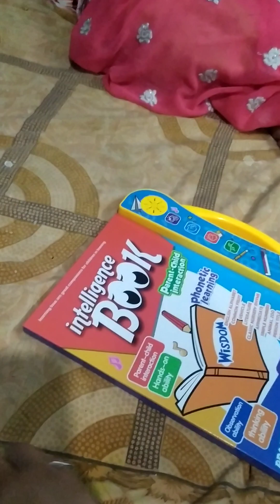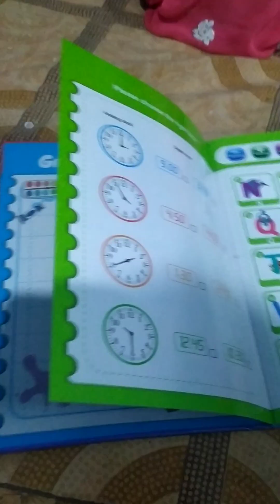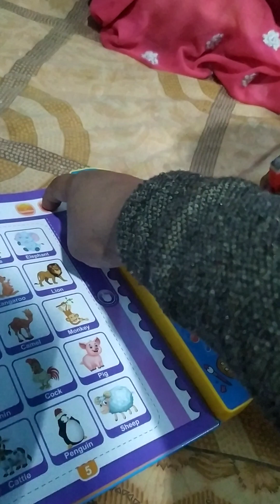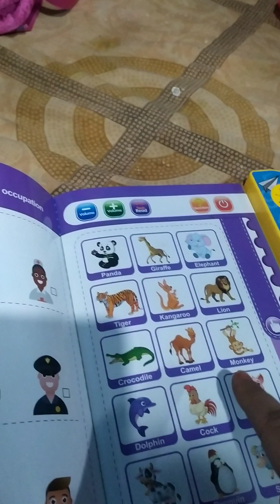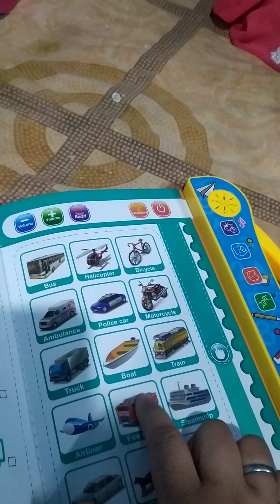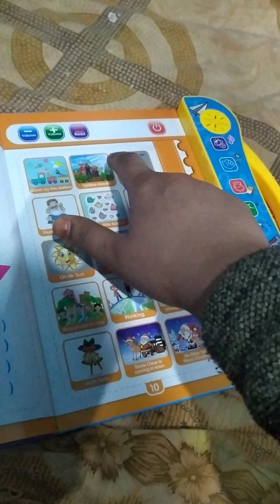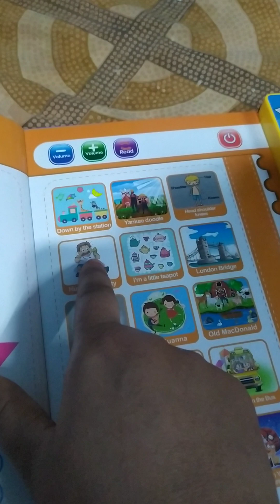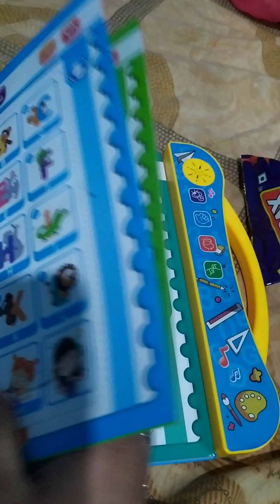wow book 📚video